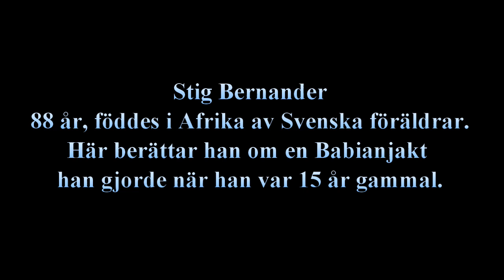2016 11 08 Stig och Babianen4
Stig Bernander berättar när han 15 år gammal sköt en Babian